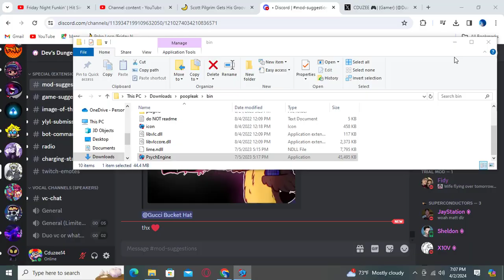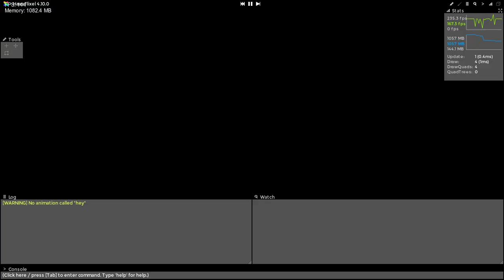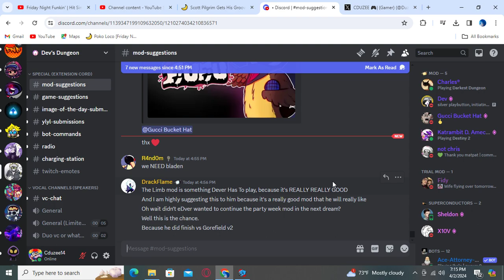Friday Night Funkin: Scott Pilgrim Gets His Groove (Cancelled Build) | FULL GAMEPLAY SHOWCASE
It's sad to see this amazing Scott Pilgrim mod get cancelled, but at least it's great. Enjoy the video.
Mod Credits:
BAnims: Artist, Charter, Coder
bbpanzu: Artist, Musician, Coder, Charter
Ito Saihara: Artist
JordopriceVa: Composer
KaosKurve: Artist
MaxOKE: Artist
MrDJ: Artist
itsYabo: Artist
doodleband: Artist
dieg: Artist
Saruky_: Composer
Snowy.: Charter
Tossler: Artist
Val: Charter